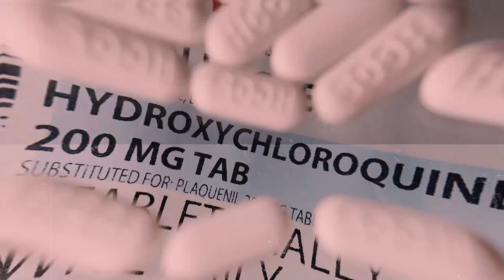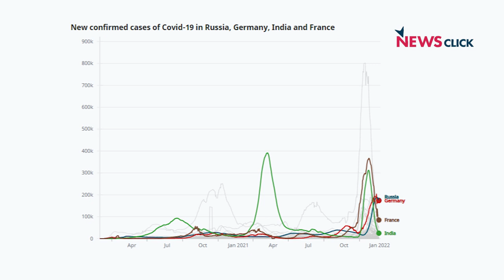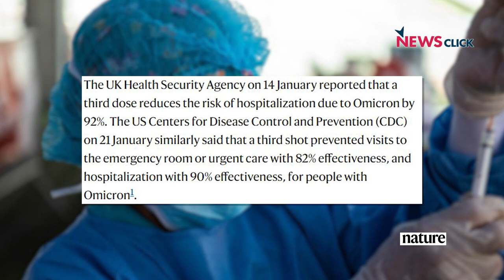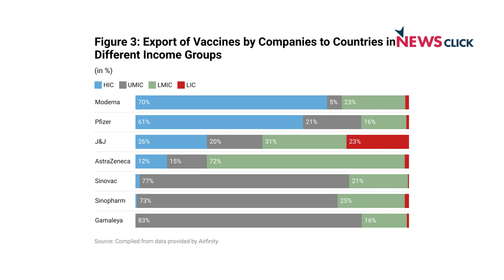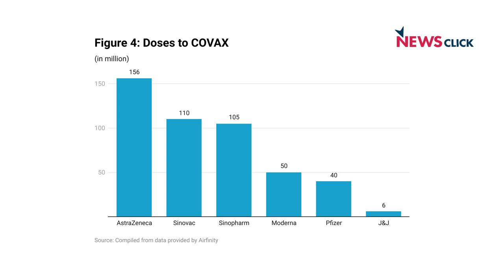क्या कोविड के पुराने वेरिएंट से बने टीके अब भी कारगर हैं?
आज हम डॉ. सत्यजीत के साथ कोविड -19 के मौजूदा हालात के बारे में बात करेंगे और यह समझेंगे की क्या कोविड के पुराने वेरिएंट से बने टीके अब भी कारगर हैं व उसके नए वेरिएंट्स पर प्रभावकारी है। इसके अलावा हम बड़ी दवा कंपनियों की नीतियों को समझेंगे और इन टीकों से जो उन्होंने बड़ा मुनाफ़ा कमाया है उसके आँकड़ों के बारे में जानेंगे।